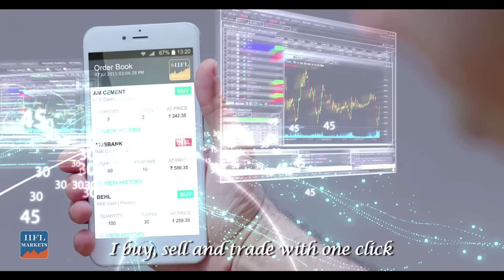IIFL Markets App Official TVC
Explore the shrunk world of stock markets at your fingertips and experience the freedom to trade hassle free anywhere you go with the IIFL Markets Mobile Trading App.